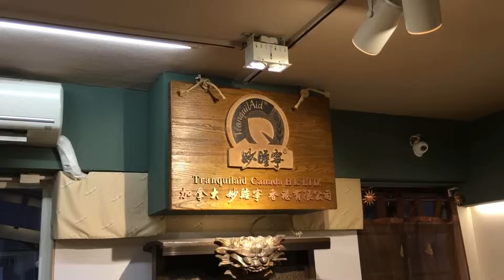Dustmitex®美國無敵士®生態環保滅蟲滅蚤劑 - 使用說明 (How to get rid of pests?) English subtitles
DUSTMITEX美國無敵士®生態環保滅蟲蚤水劑

✅能消滅多種家居害蟲，包括木蝨/床蚤/臭蟲、塵蟎、跳蚤、蟑螂、卜泥…

✅對人畜無害，噴後無須清洗或抺去。即使有孕婦、小孩、寵物亦無須外出迴避。不影響地球生態及不導致蟲蚤抗藥性。

✅可以直接噴於任何地方，包括木材傢俬、衣物、床上用品、床架、毛公仔、地腳線、任何縫隙，亦適用於廚房、寵物睡墊等。

✅適合家居、廚房、辦公室、工場、護老院舍、學校、酒店及賓館等。

加拿大妙睡寧（香港）有限公司
Tranquilaid Canada (Hong Kong) Ltd
創辦人鄧渭然先生

地址：九龍荔枝角永康街29-33號兆威工業中心7樓8室

01:16 開水方法 Mixing with water
05:34 睡床寢具滅蝨 Bedding
12:31 木櫃滅蝨 Wood furniture
16:46 衣物滅蝨 Clothes
18:44 書櫃滅蝨 Book shelf
20:41 雜物滅蝨 Sundries
24:08 辨別正貨 Identify the registered trademark

關愛地球   以環保化解蟲蚤患  (二零一七年二月十六日)

　　本公司於2002年在香港開展業務，引入美國「美國無敵士®生態環保滅蟲滅蚤劑」（US. Dustmitex®）及加拿大種植有機蕎麥睡枕睡床。我們本着「環保為先，生意為後」的宗旨，以務實手法推廣，15年來堅持只銷售上述天然環保產品，更屢獲香港浸會大學頒授「優質有機零售商」榮譽。同時，環境運動委員會亦將於今年5月頒授香港環境卓越大奬優異獎予本公司。

產品無公害　滅蟲蚤效果持久
　　香港地小人多，氣候潮濕，蟲蚤患嚴重。坊間的滅蟲蚤產品林林總總，大多以速效殲滅作招徠。我們偶有收到用家反映，指本公司產品未能瞬間殲滅蟲蚤。深明大家滅蟲蚤心切，但環保產品不能與化學產品同論，只求速效而違背愛護環境的原則，本公司銷售的「美國無敵士®生態環保滅蟲滅蚤劑」正建基於這原則，解決蟲蚤患的同時，不會危害人體與寵物健康及污染環境，其特性如下：
• 不含化學合成物料，對人畜健康無害，能在大自然中分解，不會殘留致癌毒素，無損地球生態系統。
• 主要成分「硼」屬天然元素，蟲蚤進食其化合物硼酸鹽後，會出現脫水狀態，數天內死亡。巢穴內的蟲蚤進食其屍體時，會起相同效應，更會令蟲卵無法孵化，蟲蚤在自然狀態下被瓦解，既徹底解決蟲患，亦無害生態環境。
• 礙於蟲蚤四處走動繁衍，噴灑該產品時，以遍及全屋為佳，建議首兩星期，每周噴二次，其後一周噴一次，至少持續一個月以上，才完成整個程序。往後每月噴灑一次，以作防禦。
• 該產品無化學溶劑純屬水溶性粉劑，乾透後能發揮最佳效用。

速效產品反增蟲蚤抗藥性
　　「美國無敵士®生態環保滅蟲滅蚤劑」的有效成分獲美國環保認證US.CA. EPA Reg.67419-1及香港漁護署註冊2P297(SP),本公司是唯一在香港註冊Dustmitex®美國無敵士®的產品商標，上述特性均有實據，並非空談。該產品的效果具持續性，相反，速效殺蟲劑含毒性成分，不僅污染環境，亦會傷害人體的神經及免疫系統，或致慢性中毒，並加劇蟲蚤抗藥性，令蟲蚤患越演越烈。是故本公司引進該環保滅蟲蚤劑，產品立足市場15年中，獲用家肯定。

　　在速效滅蟲蚤產品長年傾銷下，市民對該類產品已建立既定印象，然而，保護環境實在刻不容緩，今時今日，我們應以更宏觀的角度去處理蟲蚤問題──既有效控制蟲蚤患，亦不會污染環境及危害人體健康。在此與大家分享我們的環保理念，期望大家多加了解，善用本公司產品。我們樂於聆聽大家的意見，並歡迎查詢。